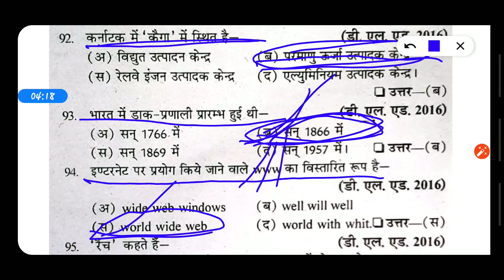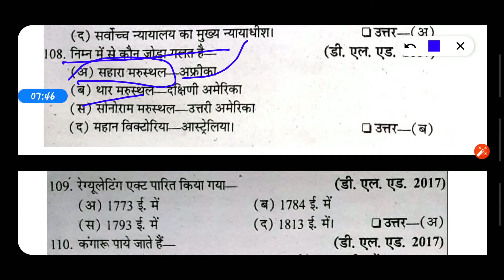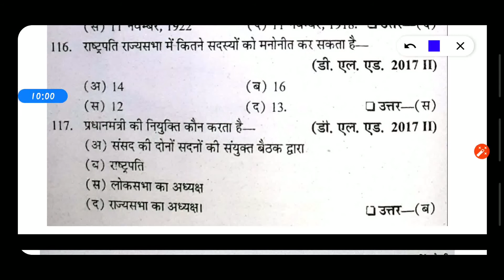Btc/Deled 3rd sem सामाजिक अध्ययन 150 महत्पूर्ण प्रश्न -(पार्ट-#3)||by saxena c.p yadav